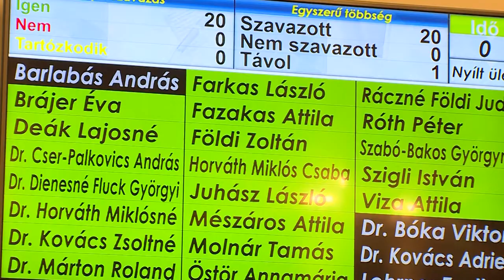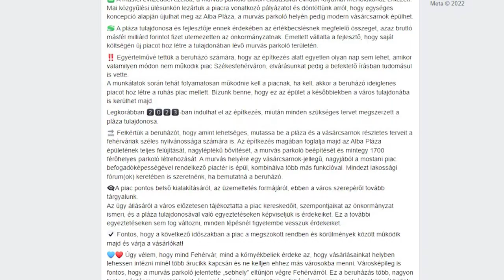MEGOLDÓDIK A MURVÁS PARKOLÓ HELYZETE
Indulhat a Pláza bővítése, megoldódik a murvás parkoló helyzete. Az építkezés idején a városi piac működése garantált. Egyebek mellett ezekről döntött keddi rendkívüli közgyűlésén a város képviselő-testülete.